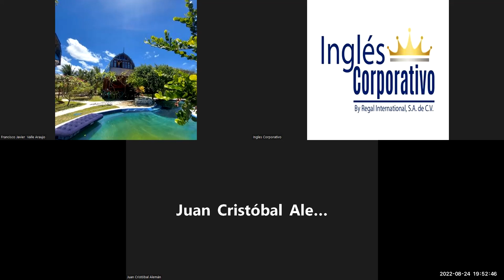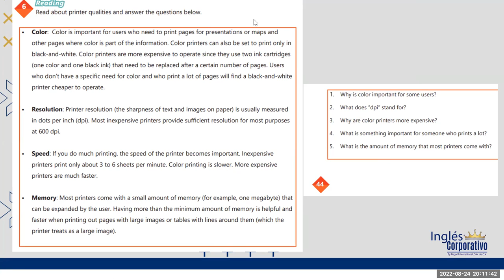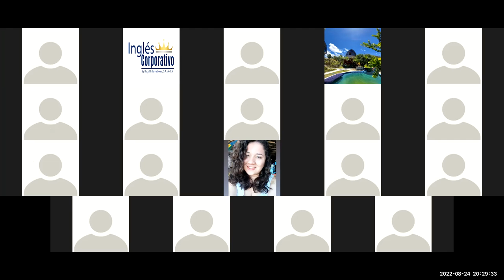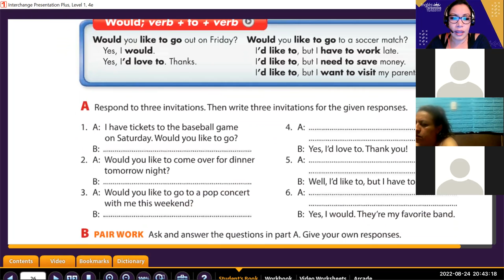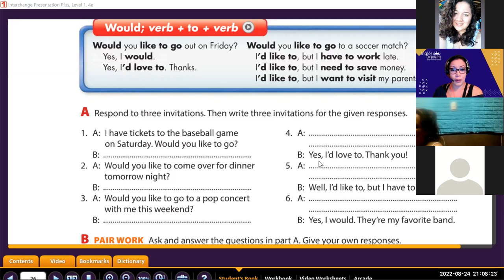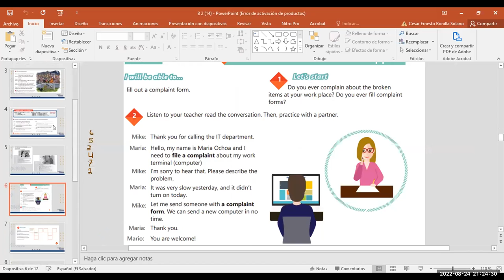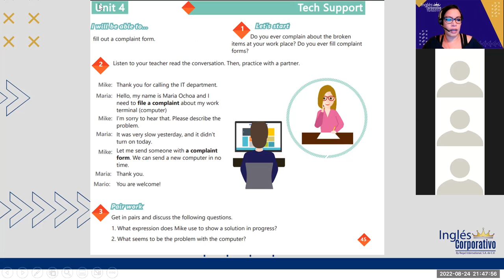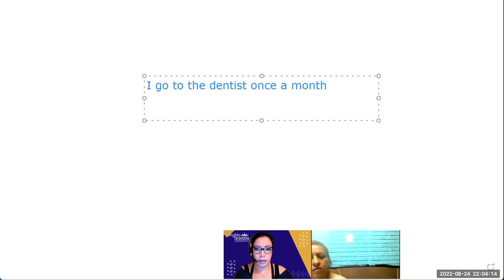Inglés Corporativo-Ago 24 2022-How to use could for polite and formal requests.